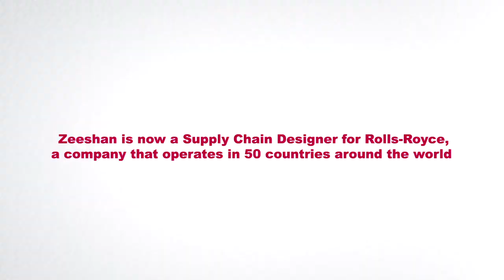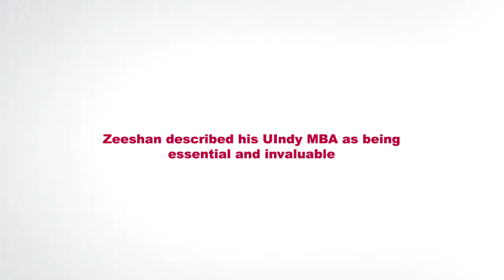UIndy MBA - Zeeshan's Story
Hear how the University of Indianapolis MBA enabled Zeeshan to successfully switch careers and land a job with an excellent company. Learn more about how a UIndy MBA can help you switch careers or make a move in your current one.